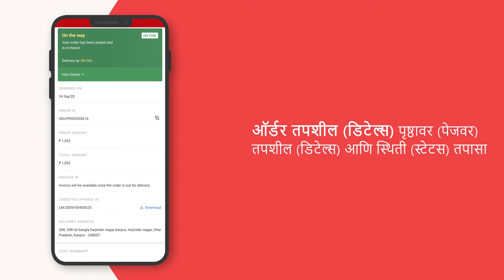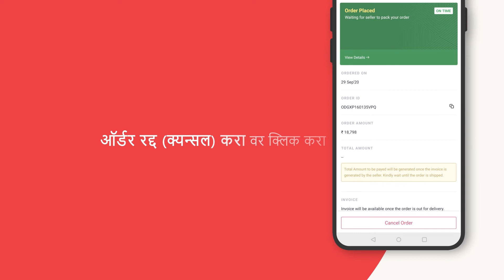How to check order status & cancel your order on udaan app (Marathi)